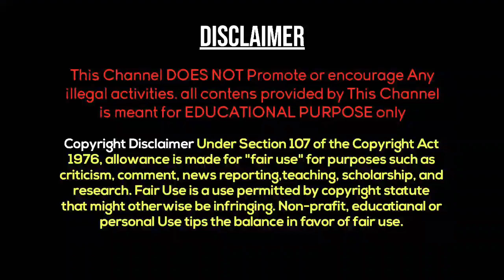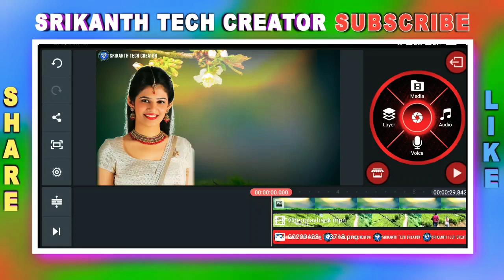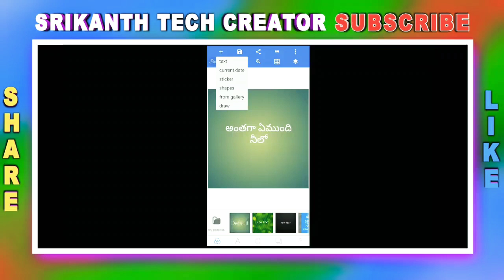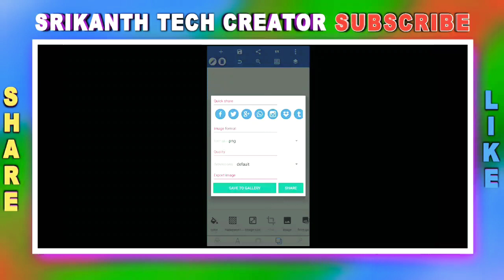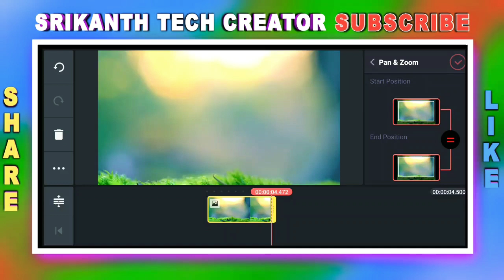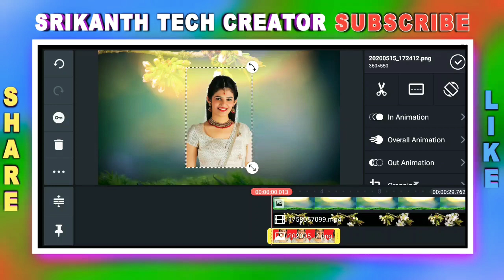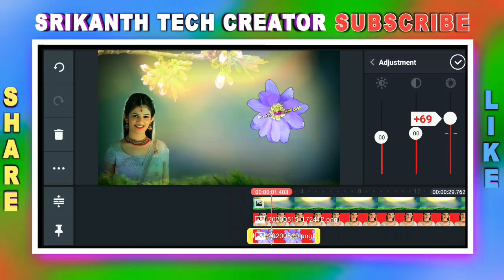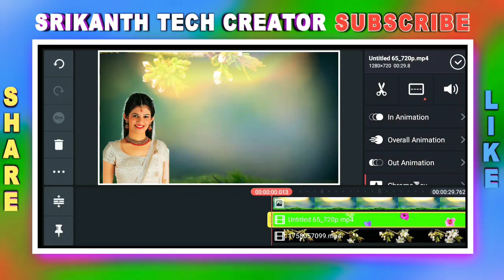New trending flowers lyrical video editing in kinemaster Telugu | new style lyrical Video Editing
New trending flowers lyrical video editing in kinemaster Telugu | new style lyrical Video

Mani Lifestyle (Vlogs channel)

source from : Pixabay